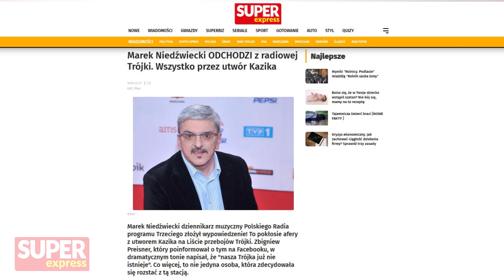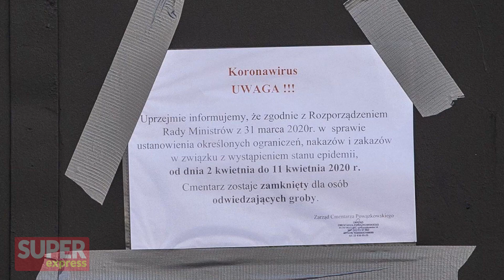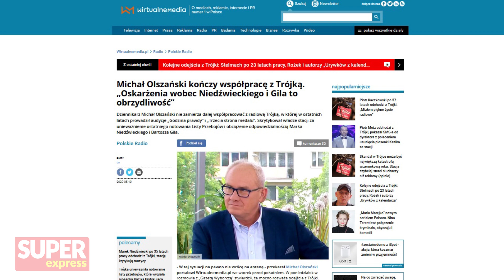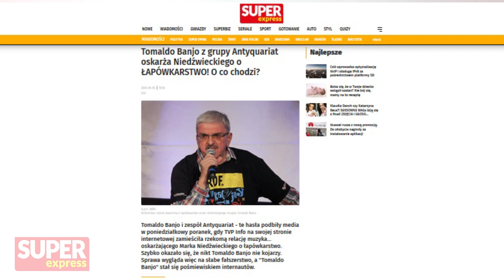Cała prawda o AFERZE w radiowej Trójce: PERFIDNE metody... l Ewa Wąsikowska